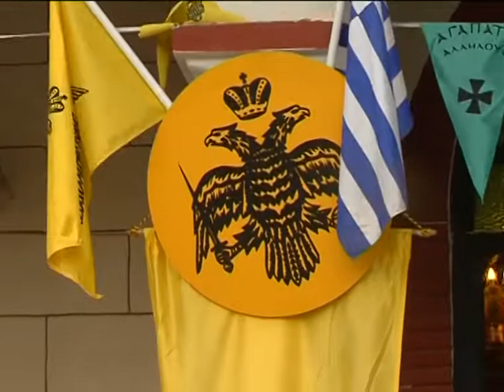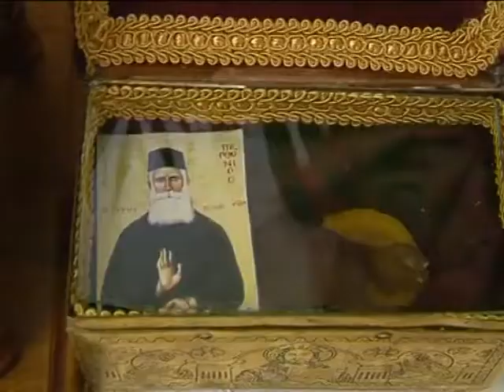Πανηγυρικός εσπερινός Παναγίας Γοργουπηκόου Αρχαίων Κλεωνων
30 ΟΚΤΩΒΡΊΟΥ